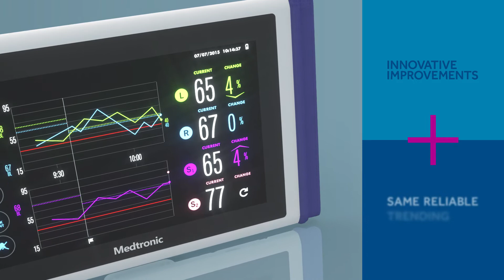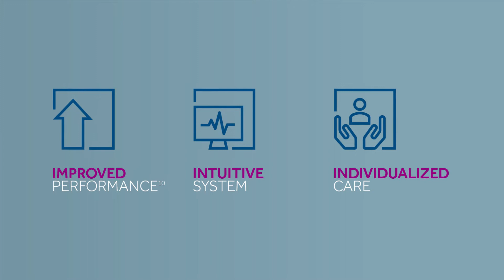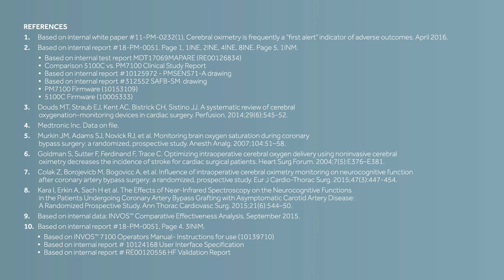INVOS TM 7100 System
The new INVOS TM 7100 cerebral oximetry system is here. Same trusted technology. Next generation enhancements.